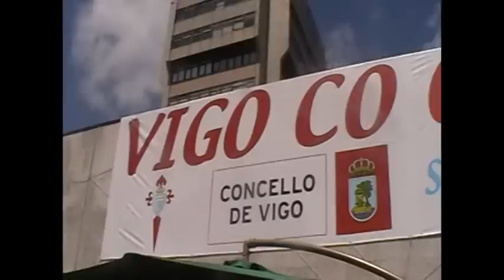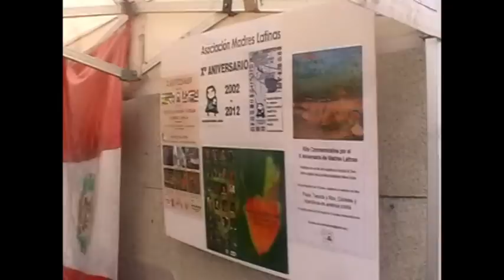Fiesta Peruana por 191 Aniversario en la Praza del Concello de Vigo 2º parte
Un pequeño y calido homenaje al Perú en su 191 Aniversario Patrio 2012 en la Praza do Rey del Concello de Vigo -  organizado dentro del programa del Xº Aniversario de la asociación Madres Latinas., en donde las madres latinas nombrarón Madrina a Dña Rosa Fdez Montenegro Iglesias Cónsul del Perú en Galicia España, y el reconocimiento por su labor humanitaria al Hermano Donaire de los Misioneros  enfermos pobres de Teis.como también a la Asociación  para la Solidaridad.